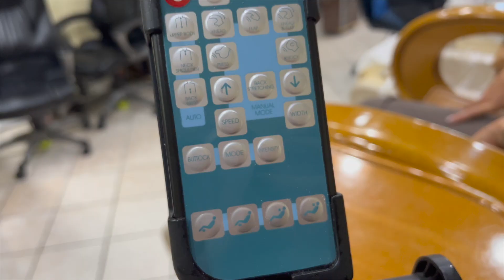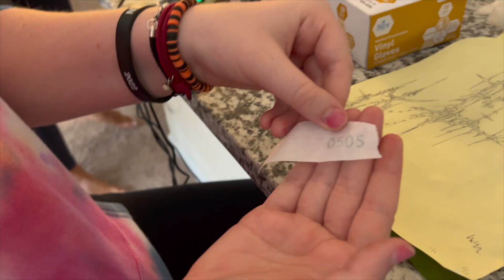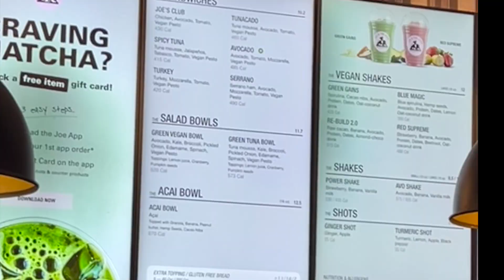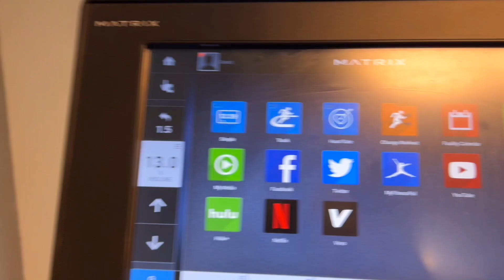Adulting Diaries | catching flights, Invisalign, microneedling, 3 year anni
catching up ~ so many things have happened :O

🤍 ABOUT ME
Hello ~ My name is Irene. On my channel you'll see videos about beauty + skincare routines, vlogs, get ready with me, + more. Thank you for taking the time to read this lil' blurb! I'll tell the cats you say hi. Enjoy the channel!~